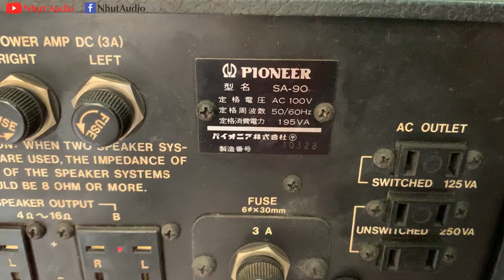AMPLY CỔ PIONEER SA-90, CHẠY 4 SÒ SẮT, XUẤT ÂM TỤ, NHỰT AUDIO